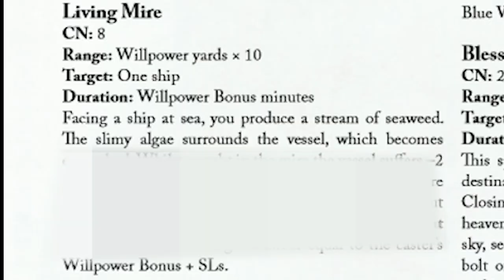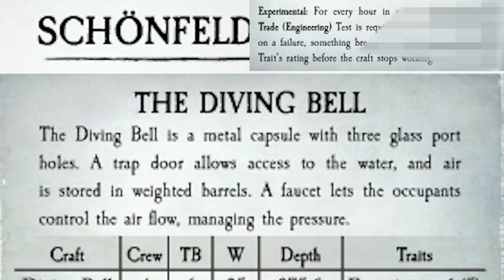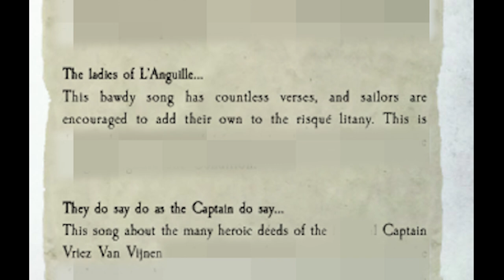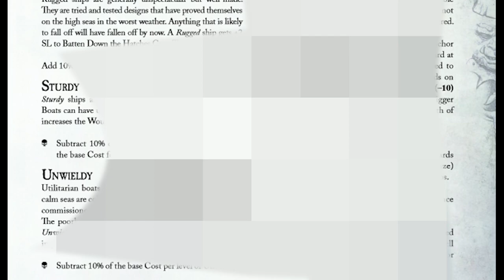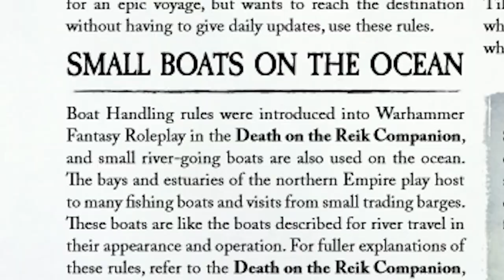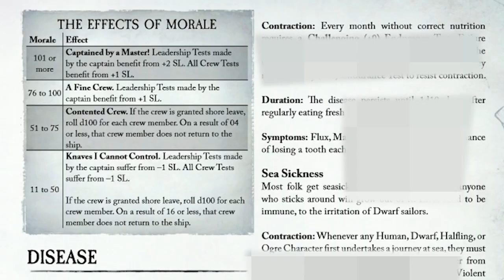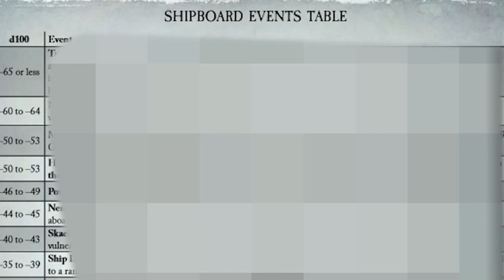Sea of Claws Review| THE Boat Book | WFRP 4e | Fish People? | Araby Ind & Cathay Getting Fleshed Out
BUY THE BOOKS SUPPORT CUBICLE 7
Let's take a look at the new Sea of Claws book and whether its worth buying or not. Spoiler Alert: Its very much worth buying.